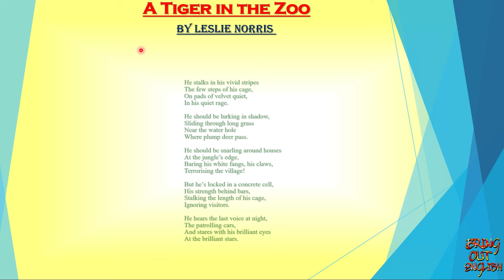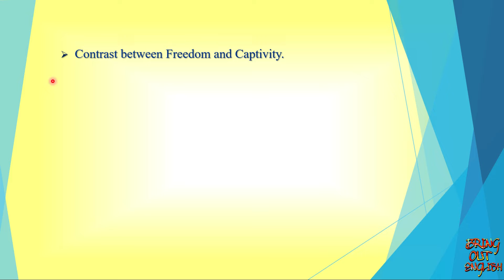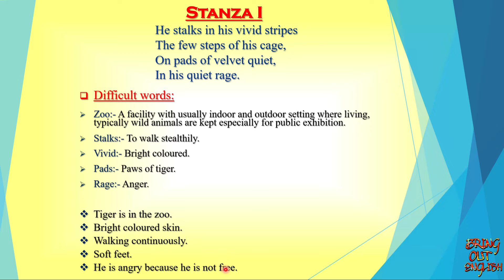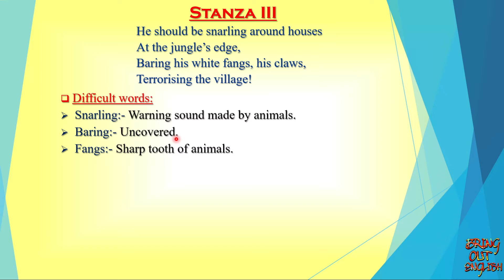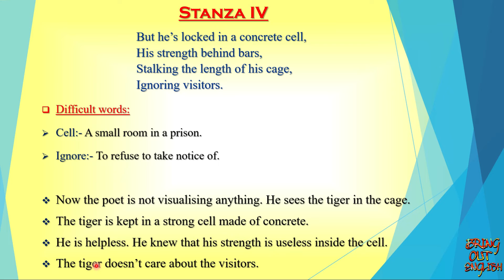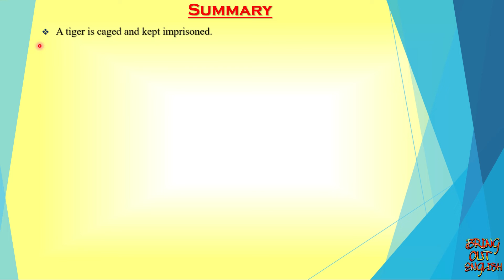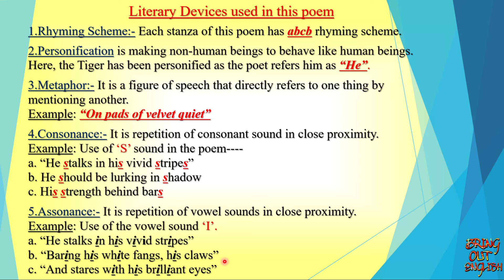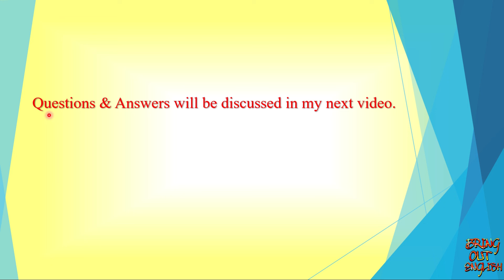A Tiger In The Zoo | Explanation | BRING OUT ENGLISH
In this video a genuine and authentic explanation of the poem 'A Tiger In The Zoo' has been presented.
This poem has been prescribed for class 10.
This poem has been taught using day to day English language.

The teaching of this poem has been done in English language.

If you have any doubt, don't hesitate to ask me in the Comments section.